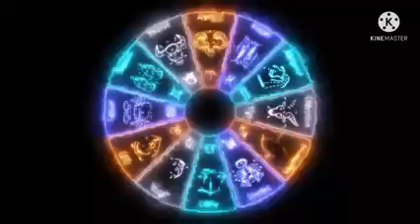আদিম মানুষের ধর্মের সূত্রপাত The beginnings of human religion आदिम मानव धर्म की शुरुआत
is one of the best astrology site in India, launched in Kolkata in the year 2010.
The company is founded by the renowned celebrity charismatic astrologer Mr.Taporaj Roy.

Astrologer Taporaj Roy has been following research in the Vedic sciences and other authentic sources of astrology to create a fusion between the ancient traditions with modern science.

He always ready to help people all over the world to find solutions in all problems of their life.

*Divyakarmayog* is one of the unique creation by the dynamic astrologer Mr. Taporaj Roy.
Dibyakarmayog is very effective career counselling method which helps people to achieve their success by astrological means.

The research made by him is based on Vedic astrology as well as modern techniques. He combines all the knowledge and then has invented a new model of prediction for career councelling.

Dibyakarmayog is very successful and reliable method to solve the career problem and guide to the path of success.

The site offers consultation and guidance on all aspects of life through complete analysis of career prediction (Dibyakarmayog),
health prediction,
future prediction,
lucky name prediction,
lucky business name, prediction etc.

Also the services include face reading, numerology, vastu, tantra, tantrik,  kamakshya tantra and several other remedies like gemstones, mantras and yantras etc.